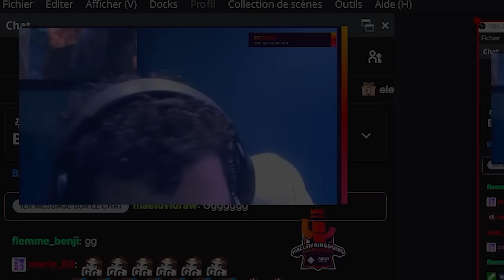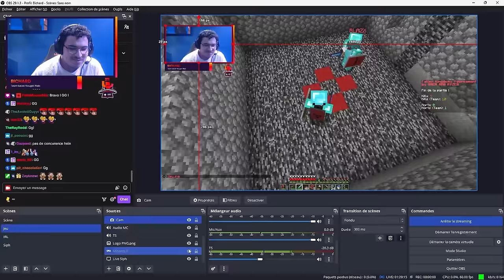CHAMPION DE FALLEN KINGDOMS ft. @Deujna et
Les nouveaux champions du Fallen Kingdoms !

•➤ Récapitulatif du Fallen Kingdoms Tournament 2 organisé par @Siphano13 auquel j'ai participé avec Deujna et Blazx ! Allons nous sortir victorieux de ces affrontements ?

0:00​​ : Introduction
1:26​​ : Première Game
7:10 : Deuxième Game
13:03 : Demi Finale
19:10 : Finale

•➤ Montage & miniature :

✦ Monteur : @Bloodfir
✦ Miniature : @JusDeTomateuh et @JustSmxrt